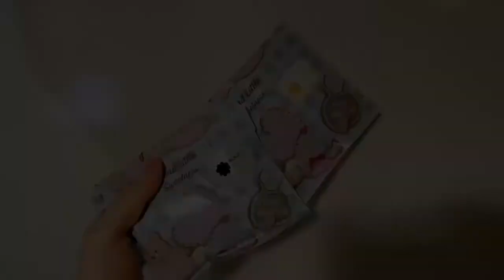アイシングクッキー初心者が作るとこうなる。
アイシングクッキーって、めっちゃむずかしい。😂

ラジオ始めました📻Stand.FM
【きたにラジオ】

木谷姉妹

🎥個人YouTube🎥
有里🥁